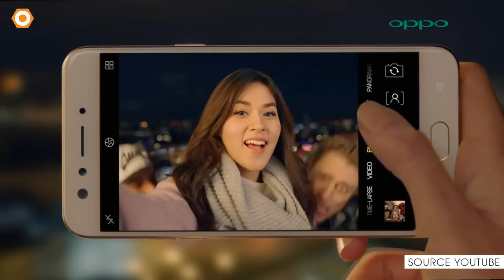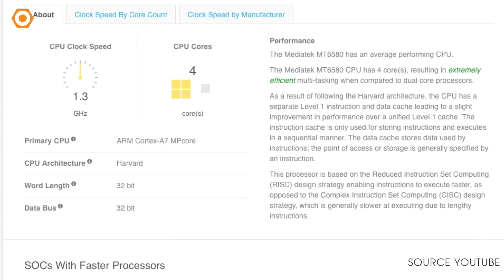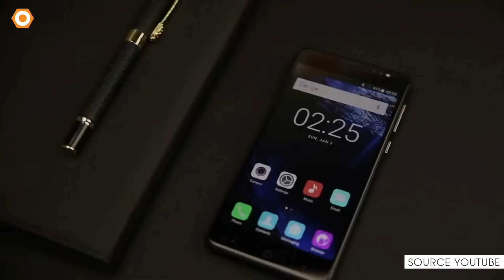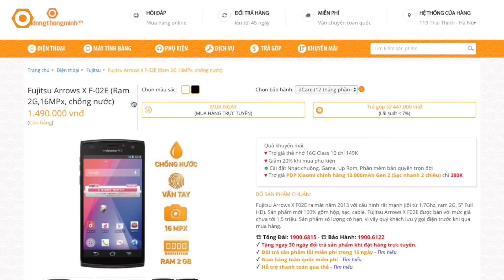Bluboo D1 - Cực shock với 4 camera giá chỉ 1,4tr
Mới đây hãng sản xuất mới nổi đến từ Trung Quốc mang tên Bluboo đã trình làng smartphone D1 nổi bật trên thị trường công nghệ với tận 4 camera với hệ thống camera kép ở cả mặt trước lẫn mặt sau. Hãng này đã gây shock khi trên thị trường công nghệ khi hiện nay mới chỉ có smartphone sở hữu camera kép tại mặt sau như Iphone 7 Plus,  hoặc tại mặt trước như Oppo F3 Plus. Với hệ thống tới tận 4 camera, hứa hẹn sẽ đem đến cho người dùng đam mê chụp ảnh nhiều bất ngờ. Bây giờ các bạn hãy cùng Dreviews chiêm ngưỡng dung nhan Bluboo D1 qua video ngay sau đây nhé!!!